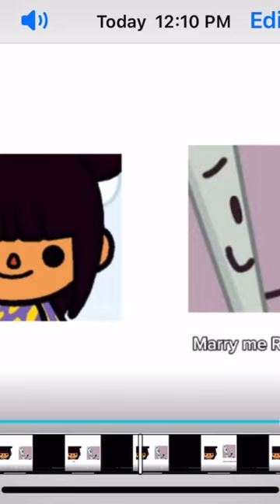Needle in my pants